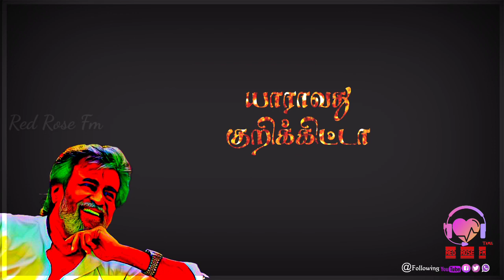🙏Rajinikanth life motivational speech👍Whatsapp status Rajinekanthlifemotivational RedRoseFm 💞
இது போன்ற விடியோகளை தொடர்ந்து பார்க்க எங்கள் 👉PAGE LIKE 👍👍FOLLOW 👉செய்யவும் 👈
விடியோவைப் பாருங்கள்.. பகிருங்கள்..
இது போன்ற மேலும் பல விடியோக்கள் காண எங்கள்

24 hours tamil music tamil songs and talk show. With very high passion among their listeners in regard of their radio and various types of programs Red Rose FM broadcasts each day, hour just to entertain their listeners in the most engaging way possible Red Rose FM has clearly now in a much better position as and online radio with their lots of listeners love
Keywords & Tags:

30sec whatsapp status
google,google organization
freek tamilan
30 second whatsapp status
whatsapp video
whatsapp status
30 second status
30 sec status video
status video
30 second
30 second video
30 second sad status video emotional whatsapp status
whatsapp status
30 second love video
30 second sad video
30 second love video
Whatsapp status video
30s cute love whatsapp status